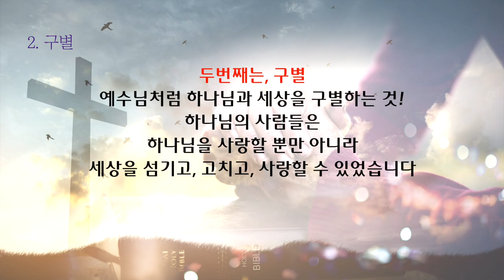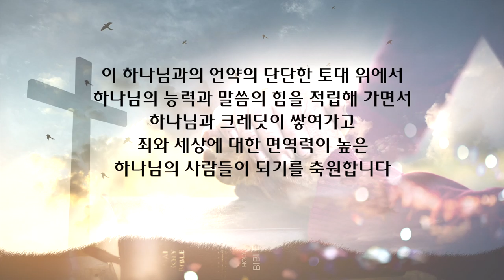이찬규 목사 5분 말씀 | 2021.02.28 | 견고한 언약 | 느헤미야 9장 32~28절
견고한 언약 (느헤미야 9장 32~38절)